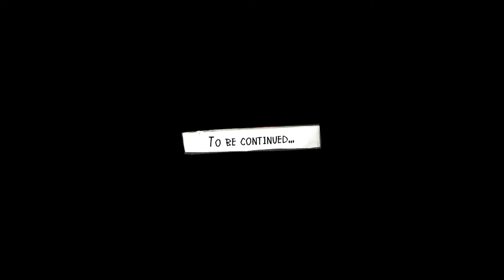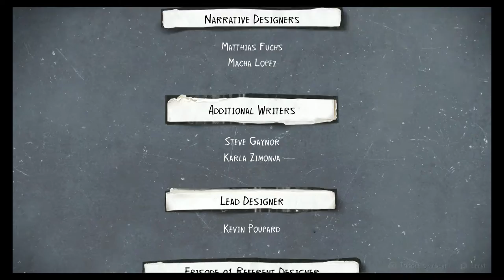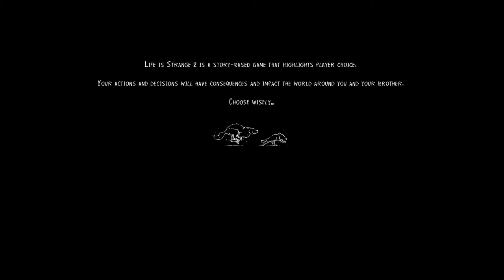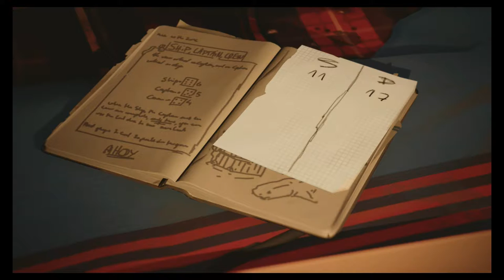Life is Strange 2 (PS5) (FULL GAMEPLAY) - Part 5 - WOLF BROTHERS